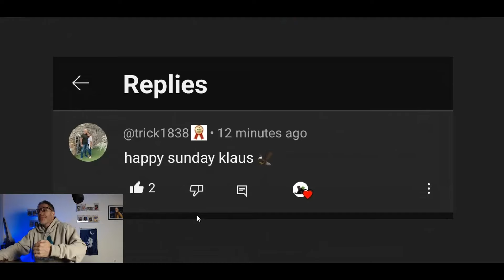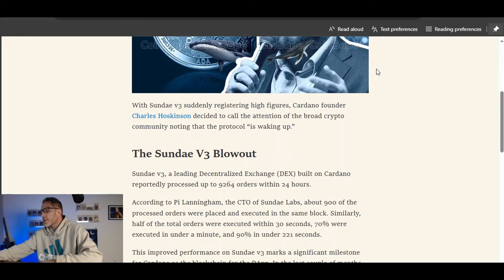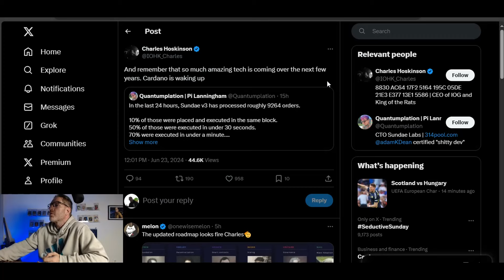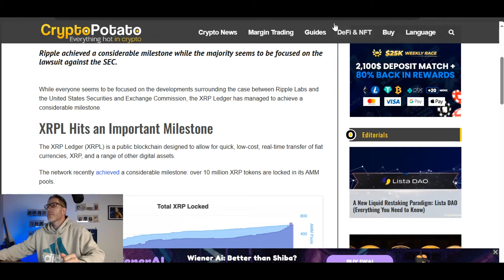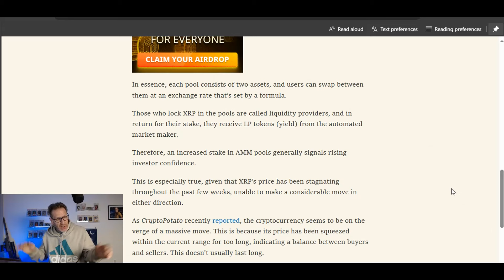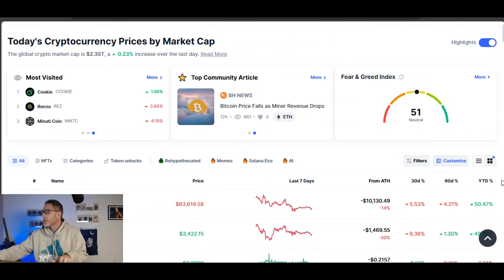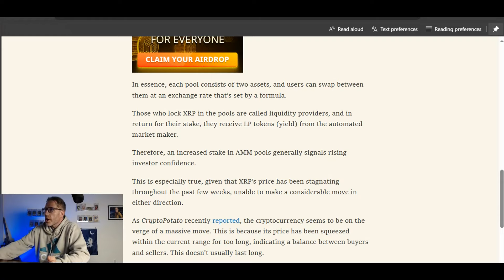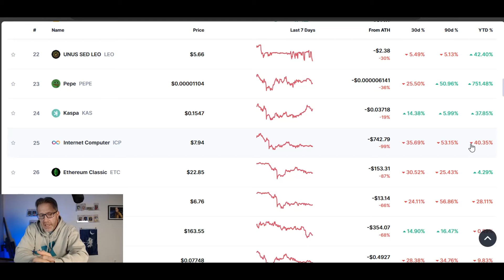🚀XRP ADA XLM BTC GREAT NEWS FOR ALL 4🚀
🚨ARTICLE LINKS🚨
read://https_coingape.com/?url=https%3A%2F%2Fcoingape.com%2Fcharles-hoskinson-says-cardano-is-waking-up-as-sundae-v3-pulls-big-numbers%2F

read://https_cryptopotato.com/?url=https%3A%2F%2Fcryptopotato.com%2Fripple-xrp-achieves-a-major-milestone-details-2%2F

2023 will have so many big events for Stellar XLM and Ripple XRP.. With ETH and BTC dealing with gas fees, XLM and XRP don't have the same concern.